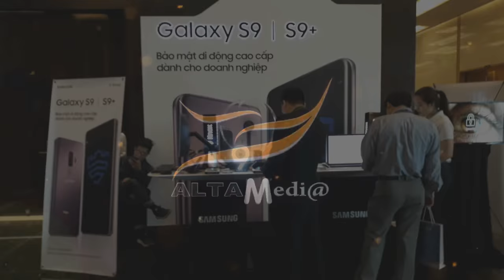[ALTA MEDIA] CHO THUÊ MÀN HÌNH 3D HOLOSPIN TƯƠNG TÁC (SAMSUNG SHOWCASE)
Project: Samsung Galaxy S9 I S9+